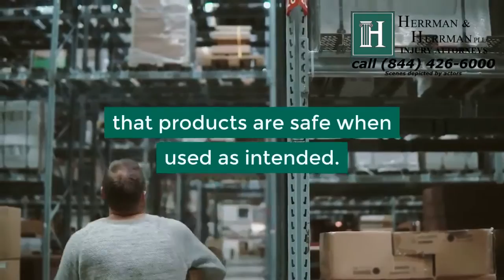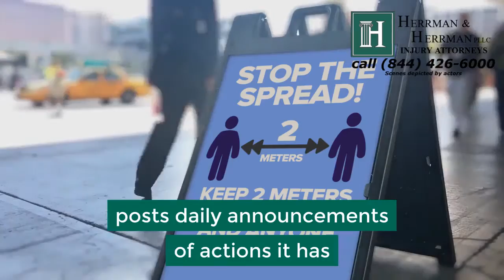Can Product Liability Lawsuits Target Phony COVID-19 Treatments?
The Food and Drug Administration is issuing warning letters to sellers of allegedly fraudulent COVID-19 products on almost a daily basis.
Product liability lawsuits are based on the legal responsibility of manufacturers and distributors to ensure that products are safe when used as intended.
The U.S. Centers for Disease Control and Prevention (CDC) says there is no known cure nor any generally approved treatment for the COVID-19 coronavirus, regardless of what President Trump or any  television personality or advertisement says.
FTC Commissioner Paul Witt writes in an April 15 blog post that the agency is hearing about callers invoking the COVID-19 pandemic and making illegal medical or health-care pitches.
Other reported frauds include websites promising scarce cleaning products or masks, which never arrive after being ordered, problems related to being reimbursed for canceled travel plans and attempts to steal consumers’ coronavirus economic relief checks.
The Food and Drug Administration (FDA) posts daily announcements of actions it has taken in response to the COVID-19 pandemic.
They include notices of warning letters issued to companies about coronavirus-related products.
Among the companies most recently warned and the FDA’s explanations are:
Fishman Chemical of North Carolina, LLC, and  G’s Marine Aquaculture of Florida, which distribute chloroquine phosphate products intended to treat disease in aquarium fish.
The agency is concerned that consumers may mistake unapproved chloroquine phosphate animal drugs for the human drug chloroquine phosphate, which is currently under study as a potential treatment for COVID-19.
People should not take any form of chloroquine unless it has been prescribed by a licensed health-care provider.
The Art of Cure, a Washington company that offers homeopathic drug products for sale in the U.S. that are unapproved and misbranded with misleading claims the products are safe and/or effective for the prevention and treatment of COVID-19.
Herbs of Kedem, which sells unapproved and misbranded herbal products for the prevention and treatment of COVID-19.
Gaia Arise Farms Apothecary, a North Carolina company that offers unapproved and misbranded products, including “True Viral Defense” or “Viral Defense Tincture.” The company makes misleading claims the products are safe and/or effective for the treatment or prevention of COVID-19 in people.
Genesis II Church of Health and Healing, which sells fraudulent and dangerous chlorine dioxide products known as “Miracle Mineral Solution” for prevention and treatment of COVID-19.
Savvy Holistic Health dba Holistic Healthy Pet, which sells fraudulent products with misleading claims about the prevention or treatment of COVID-19 in people and pets.
CBD Online Store, which offers unapproved and misbranded CBD products with misleading claims the products are safe and/or effective for the treatment or prevention of COVID-19 in people.
If you have purchased COVID-19 products from any of these sellers, you should not consume them.
If you have consumed any of these products and become ill, you should contact a product liability attorney.